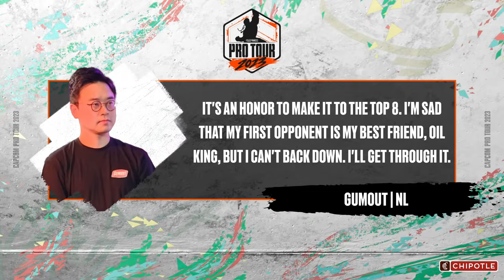Oil King (Ken) vs. NL (Luke) - Top 8 - CPT Asia East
Top 8 match between Oil King (Ken) vs. NL (Luke) from Capcom Pro Tour Asia East 2023.